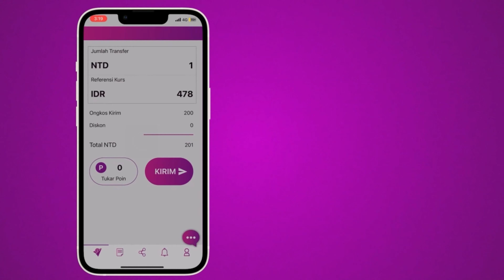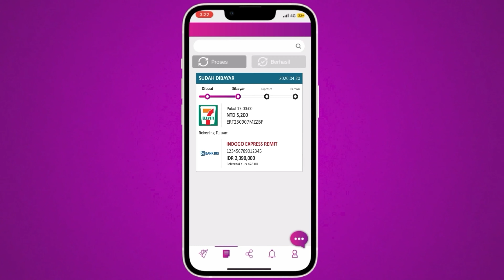Cara Kirim Uang Melalui Aplikasi IndoGO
Yuk simak video tutorial kirim uang melalui Aplikasi IndoGo.

IndoGo Aplikasi pertama di Taiwan yang mendapat izin resmi
dari Bank Indonesia (Sertifikasi Remittance No : 22/287/jkt/8)
dan lisesnsi resmi dari FSC Taiwan No: 112001.

Mau kirim uang langsung sampai,
kurs tinggi & aman?
Pakai IndoGo Aja!

Untuk Download aplikasi  IndoGO,
silahkan klik link di bawah ini:

Untuk informasi lebih jelas,
silahkan hubungi kami melalui: